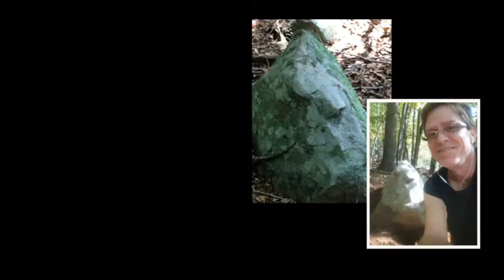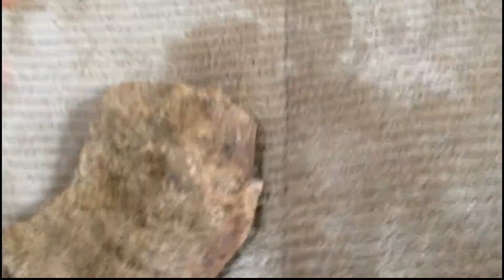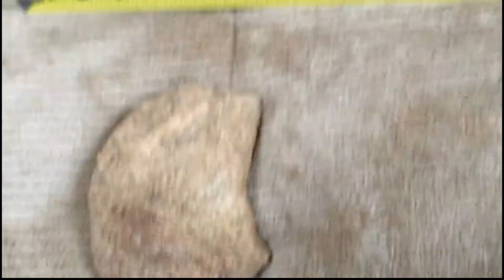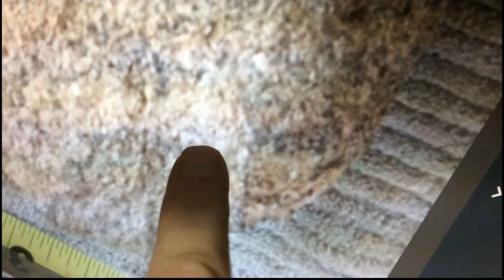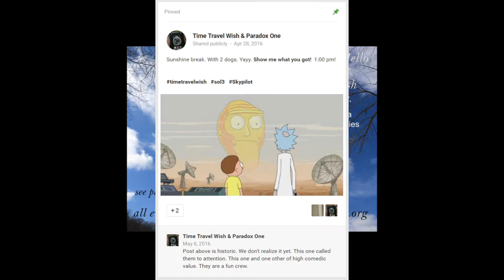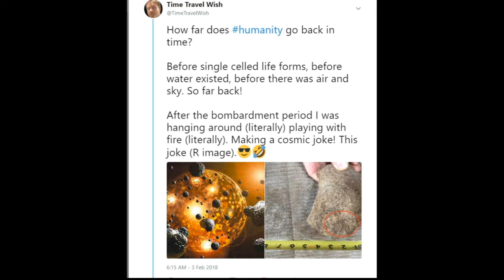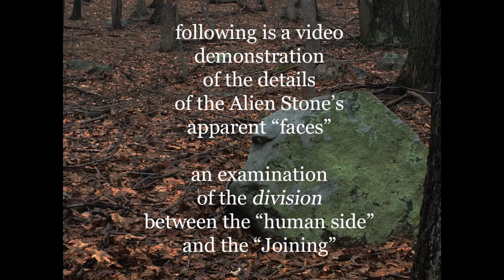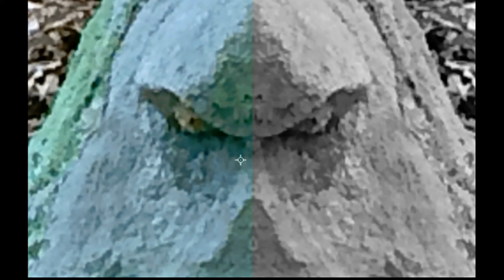Time Travel Wish: The Hand of Time at the Alien Stone Discovery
The Hand of Time at the Alien Stone Discovery: of Time Travel Wish, a.k.a. End All Suffering, a.k.a. James Gray Mason. Time Travel Wish is an amateur science experiment: Successful Before Created, on November 25, 2014. Category of evidence: Drop Search; components  The Hand of Time and the Alien Stone:

The Drop Search and the Alien Stone and the Artifacts of Time

Addendum: 3.16.18: To the psychologist into inkblot: What if you were handed the paper and shown exactly where to make the fold?

Is it still your Inkblot valid to analyze?

What invalidates this presentation as a psycho inkblot, is how the information came to me to indicate where to fold. In this case it's communication by a genius showing me where.

When time is a tool it is also a window to see through. In the case of Time Travel Wish, the artist can preview their work.

/ James Gray Mason https:// lost in the internet ocean.

1440 HD
Not for profit use.
James Gray Mason.